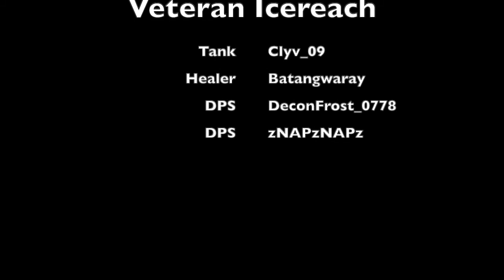ESO Veteran Icereach Dungeon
Chicken Pork Adobo Guild in Veteran Icereach
Tank: Clyv_09
Healer: Batangwaray
DPS: DeconFrost_0778
DPS: zNAPzNAPz